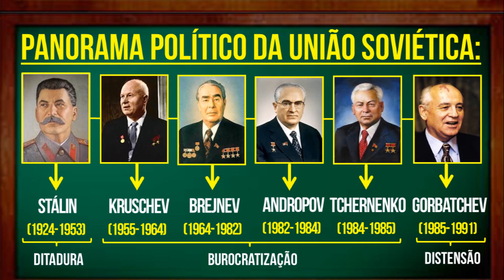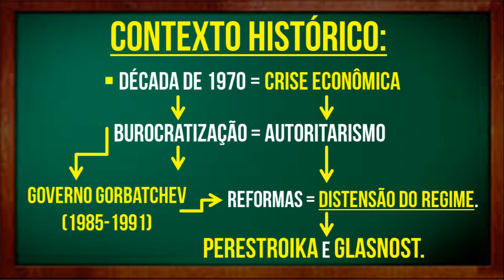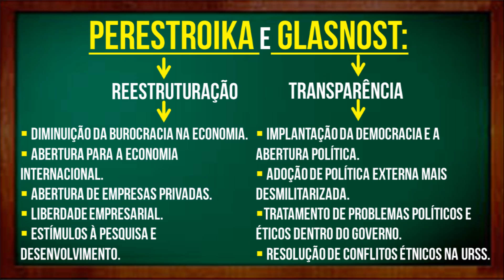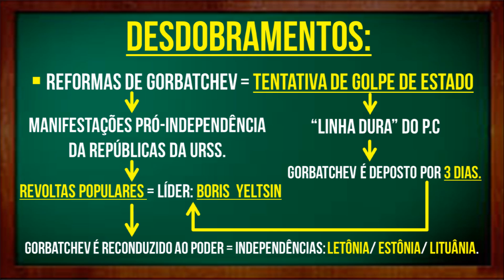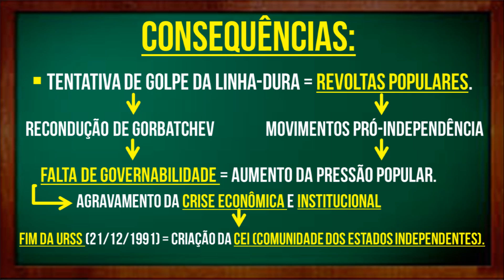FIM DA URSS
Videoaula sobre o fim da União Soviética e da queda do socialismo.